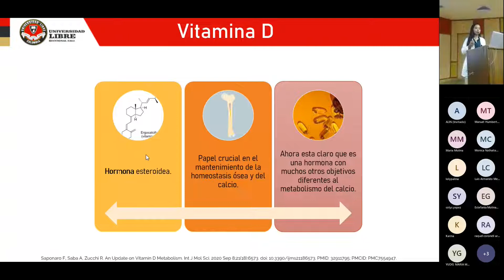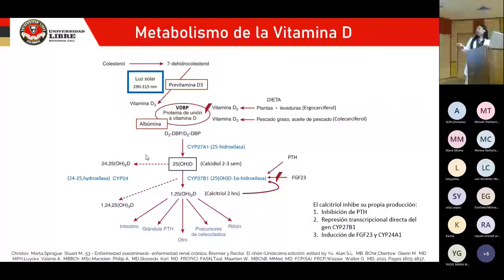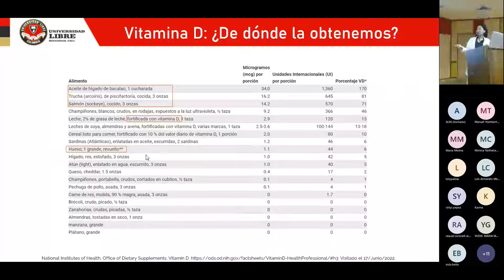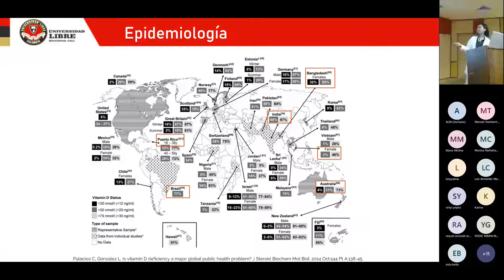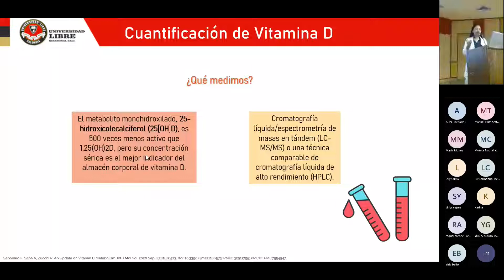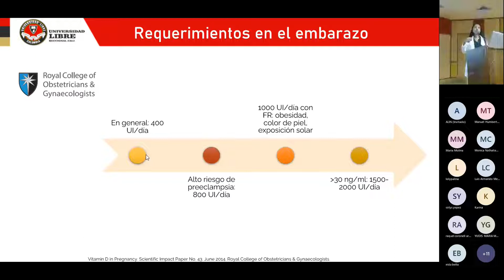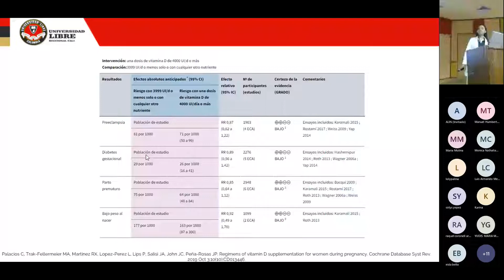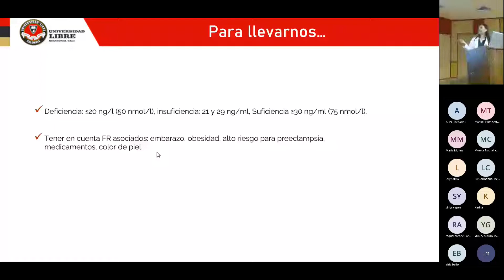Actualizacion en vitamina D